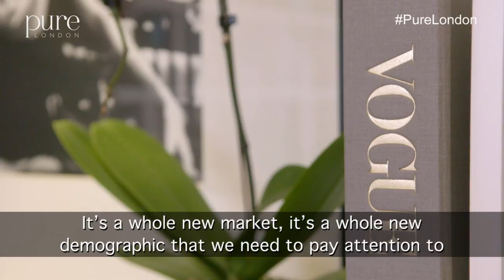Pure London meets Alexandra Shulman OBE (Subtitled)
New and exclusive – Pure London gets exclusive video interview with the much anticipated Alexandra Shulman OBE, Editor in Chief, British Vogue before her keynote address at Pure London.
Sunday 12th Feb, 15:20pm – 15:50pm